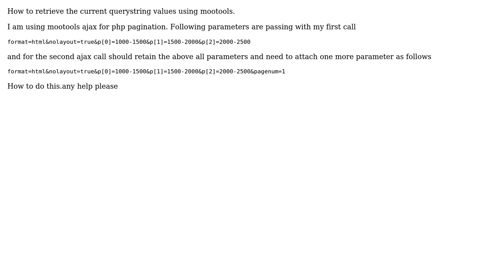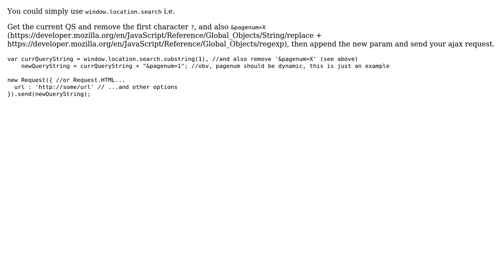How to retrieve the current querystring values using mootools?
With thanks & praise to God, and with thanks to the many people who have made this project possible! You are responsible for your own actions.